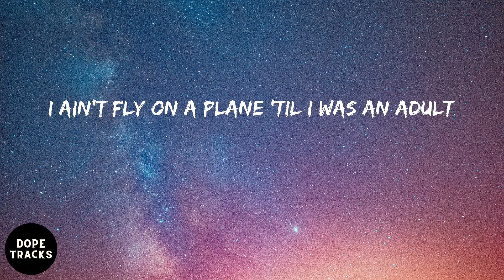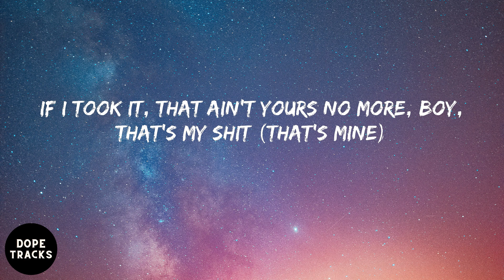Tee Grizzley - G7 (lyrics)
Listen to G7 by Tee Grizzley

Lyrics:
G7
Ayy
When you gettin' a couple dollars, they gon' always try to plot
They gon' overdose on liquor, we got seven hundred shots, nigga
Ayy, y'all need to stop tellin' and let the police do they— (Bitch)
I can't go nowhere without the Glock (I need that)
Call Gervonta Davis if you tryna fight, I don't box (I don't do that)
I been bustin' chains down the lot (Bust 'em down)
You know me without no ice like a gang member without no opps
When you worth a couple dollars, they gon' always try to plot (Okay)
They gon' overdose on liquor, we got seven hundred shots (Come on)
Need an underground bunker if I send 'еm down your block (Get low)
I wish y'all would stop tellin' and let thе police do they job (Rat-ass nigga)
I ain't fly on a plane 'til I was an adult
But my son was on a PJ before he knew how to walk (For real)
I ain't start buyin' properties 'til I was twenty-six
But my son had real estate before he knew how to go piss, bitch (Big facts)
They say I changed, bitch, I did (I did)
They say I spent too much on the chain, bitch, I did (I did)
They say I cut off half my gang, bitch, I did (I did)
Play and you gon' get it close range, yes, you is, nigga (Buh, buh, buh)
They say they ain't in it for the fame, but they is (They is)
Lot of niggas say they ain't no lames, but they is (They is)
Said fuck me when I wasn't gettin' paid, yes, they did (They did)
Now I'm sayin', "Fuck 'em," leave 'em in the rain, on my kids, nigga (Fuck 'em)
I'ma cut you off, I see you do some fake shit to somebody else (No cap)
'Cause you would do that same shit to me, go work on yourself (Bitch)
If I'm showin' up, I need a bag, I don't work for my health (I need it)
If I cut you off, it's fuck you in this life and after death (Fuck you)
Told my shooter I ain't fuckin' with him if a shot miss (One shot)
If I took it, that ain't yours no more, boy, that's my shit (That's mine)
I don't care if she your baby mama, boy, that's my bitch (My bitch)
You came with me, but you ain't gettin' shit, this is my lick (Fuck on)
I been realizin' a few of my mistakes
I was feedin' niggas when they wasn't worthy of a plate
Why give that boy a brick? He ain't gon' do right with an eighth
I got white people workin' for me in honor of the slaves, nigga
Ayy, they say I changed, bitch, I did (I did)
Now I'm sayin', "Fuck 'em," leave 'em in the rain, on my kids (Fuck 'em)
Fuck all them niggas
All of 'em
G7, nigga